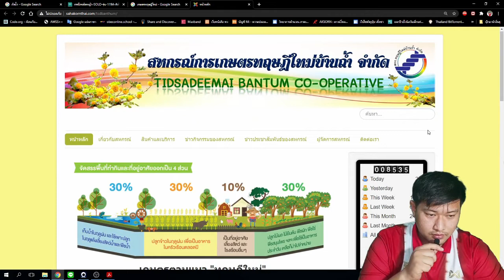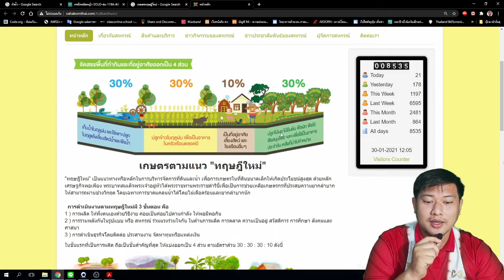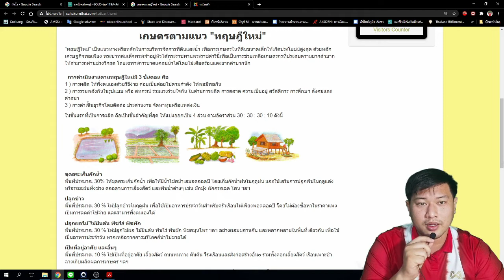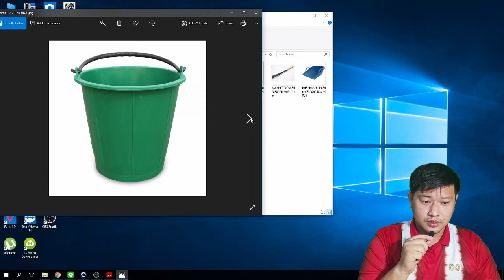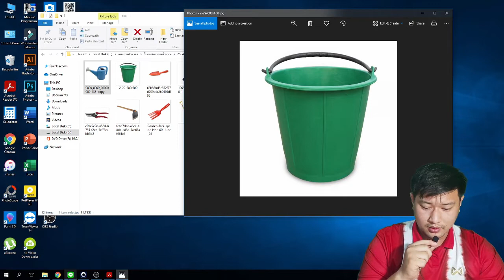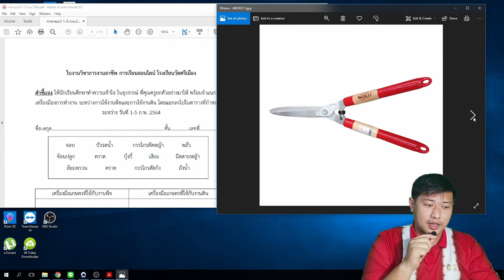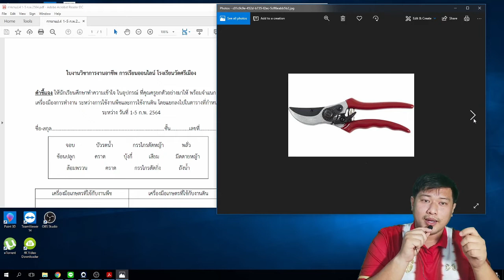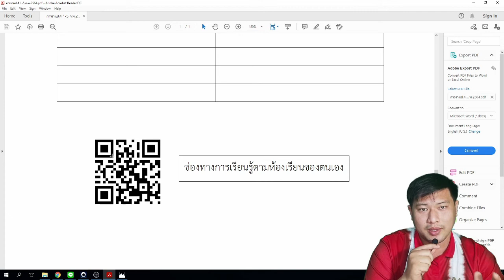อธิบายใบงาน วิชาการงานอาชีพ สัปดาห์ 1-5 ก.พ.64